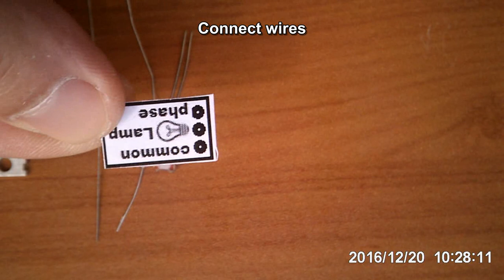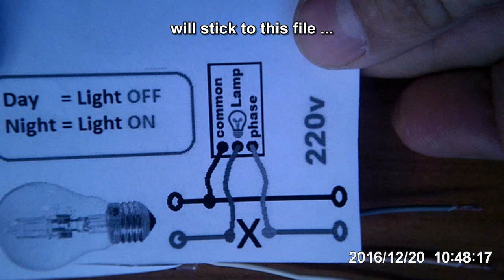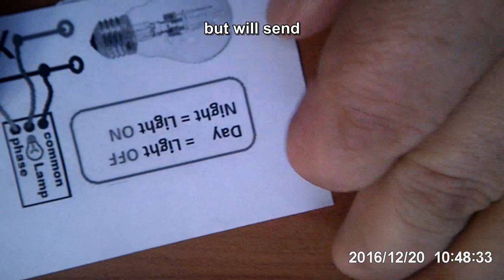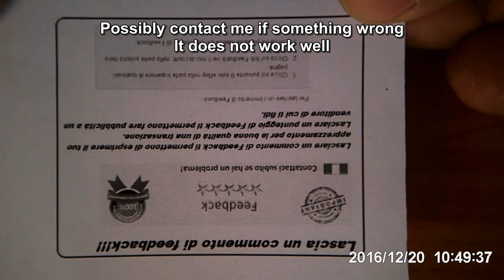Crepuscular twilight switch - Automatic light sensor - Photocell LDR Sensor Switch Lighting costycnc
Components :triac-bt136,diac-DB3,resistor-120k,fotoresistor-GL5528
Questo video è sottotitolato anche in italiano!
Cel mai simplu senzor de lumina cu doar cateva componente!

my low cost foam cutter for sell!